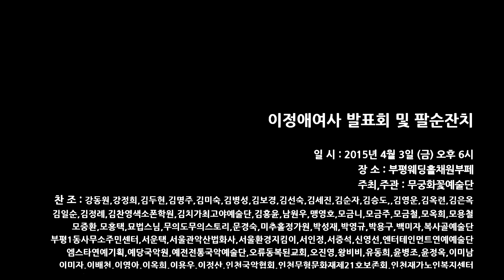무궁화꽃예술단.이정애발표회및.팔순잔치 초대가수서영국(신비한사랑)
무궁화꽃예술단은 각분야에서.활동하시는 분들로 자진구성된.단체입니다..이정애발표회및.팔순잔치 초대가수서영국(신비한사랑)